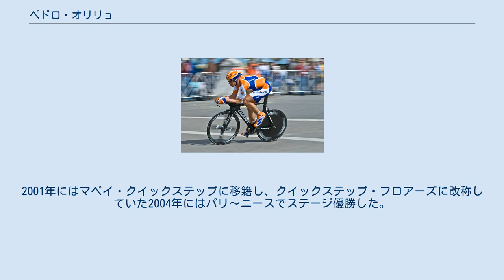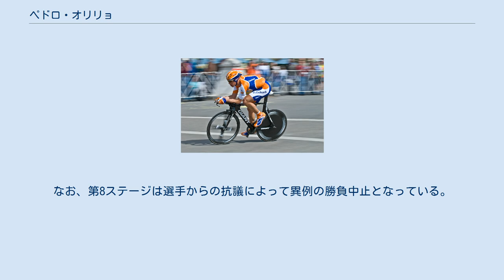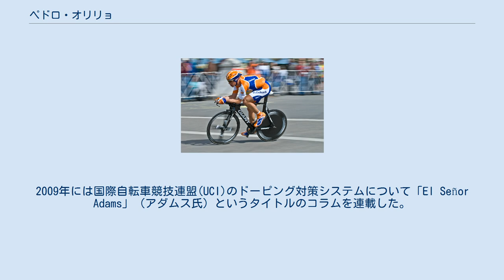ペドロ・オリリョ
ペドロ・オリリョ・ムニョス（Pedro Horrillo Muñoz、1974年9月27日 - ）は、スペイン・バスク州ギプスコア県エイバル出身の自転車競技（ロードレース）選手。
ジロ・デ・イタリア 2009では崖下に転落する大事故を起こし、一命は取り留めたもののプロ選手生活からの引退を余儀なくされた。
 アマチュア自転車競技選手時代はバスク大学で哲学を専攻する学生でもあったが、1998年にビタリシオ・セグロスでプロ自転車競技選手に転向し、オスカル・フレイレ、フアン・ミゲル・メルカドなどとチームメイトになった。
2001年にはマペイ・クイックステップに移籍し、クイックステップ・フロアーズに改称していた2004年にはパリ〜ニースでステージ優勝した。
 2005年にはラボバンクに移籍。
同年のカタルーニャ一周でもステージ優勝した。
同年のブエルタ・ア・エスパーニャ2005ではゴール前200メートルで集団に捕らえられてステージ優勝を逃した。
 ジロ・デ・イタリア 2009では、5月16日の第8ステージ、ダウンヒルの72km地点で60メートルの高さの谷に転落した。
転落時には単独で走行していたが、自転車が路肩に投げ出されていたために転落が判明したのである。
一時は昏睡状態に陥ったが、翌日には脳障害もなく昏睡状態から目覚め、5週間後にはスペインに移送されて家に戻った。
2010年にはチームから契約延長の申し出を受けていたが、オリリョはこれを辞退してプロ選手生活から引退した。
なお、第8ステージは選手からの抗議によって異例の勝負中止となっている。
 オランダのフォルクスクラント(de Volkskrant)紙にツール・ド・フランス期間中にコラムを書いたり、スペインのエル・パイス紙に連載するなど、現役引退後には自転車競技についての執筆活動を行っている。
2009年には国際自転車競技連盟(UCI)のドーピング対策システムについて「El Señor Adams」（アダムス氏）というタイトルのコラムを連載した。